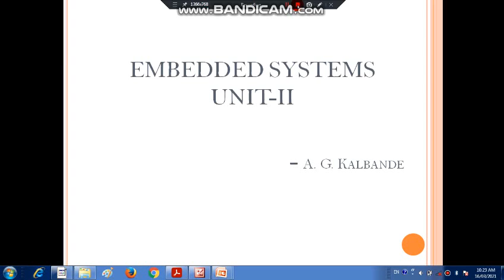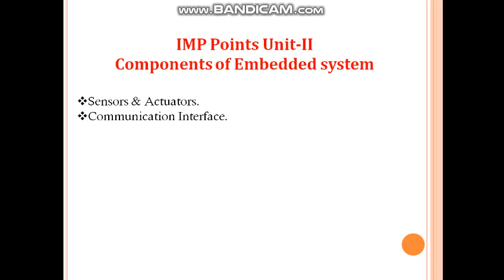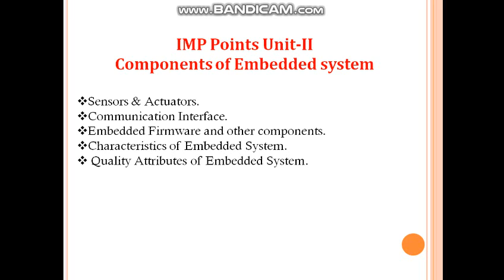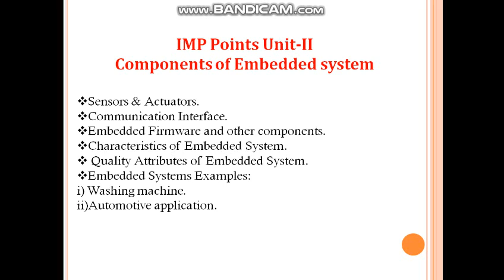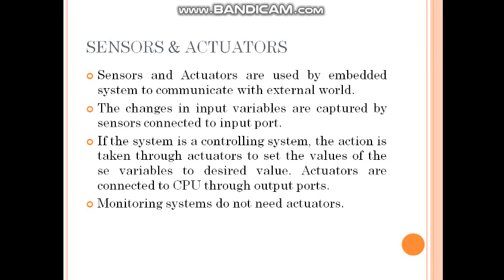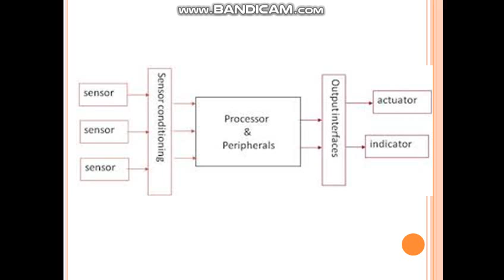Unit No 2 1 Introduction of Embedded Sytem 2